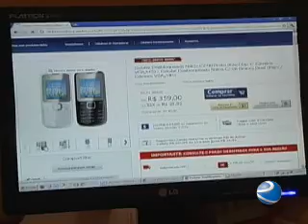TV Remanso - COMPROU O PRESENTE ERRADO NO NATAL?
Que fique claro que a lei não obriga os lojistas a trocar produtos porque o comprador mudou de opinião ou a pessoa a quem presenteou prefere um presente de outra cor, modelo ou manequim diferente. Mas, para manter o bom relacionamento com o cliente, as lojas fazem a troca. No entanto, o cliente precisa obedecer a algumas regras.